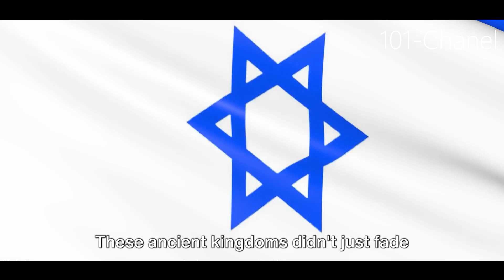Israel Unveiled: Fascinating Facts You Didn't Know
Intrigued by Israel's rich history and culture? Join us as we delve into the captivating world of this incredible country in our new video! Unveiling a treasure trove of lesser-known facts, we'll take you on an enlightening journey through Israel's past and present. Discover fascinating tidbits rooted in verified information, revealing the hidden gems that make this country truly remarkable. From awe-inspiring landmarks to unique cultural traditions, you'll be astounded by what you learn!

OUTLINE:

00:00:00 The Birthplace of Three Major Religions
00:02:12 The Ancient Kingdoms of Israel and Judah
00:04:20 The Diaspora and the Return
00:06:33 A High-Tech Powerhouse